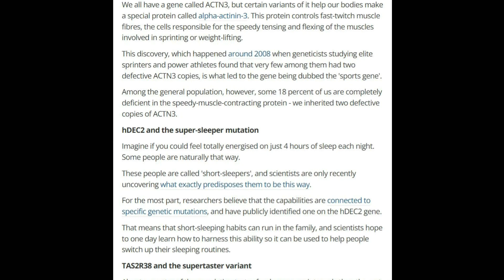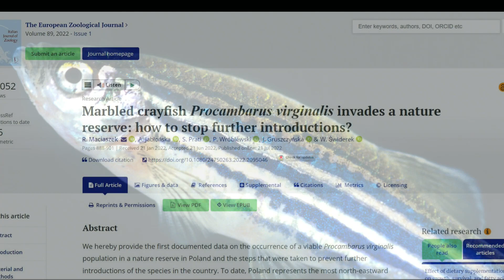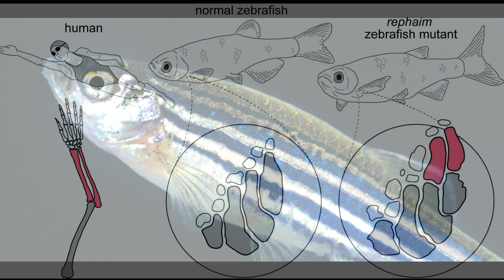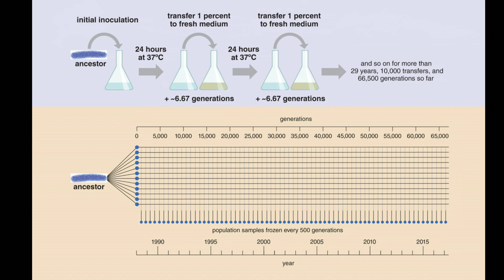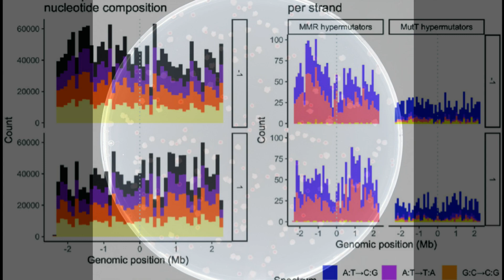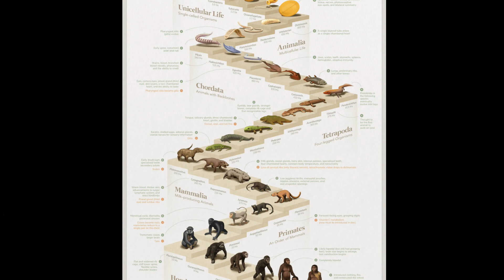Atheist Answers #38: Beneficial Mutations Have Never Been Observed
The lack of any observed beneficial mutations is one of the arguments creationists believe is a major problem for for evolutionary theory. Unfortunately for them, a lack of awareness on their part does not constitute the truth. Here I detail several undeniable examples of beneficial mutations that have indeed been observed.